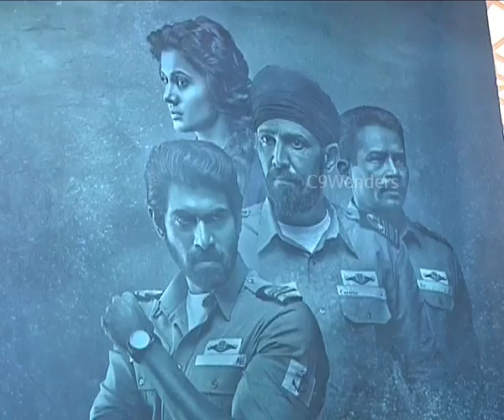Ghazi Movie Team Talks to Media after Watching Premier Show at PVR || Rana Daggubati, Taapsee